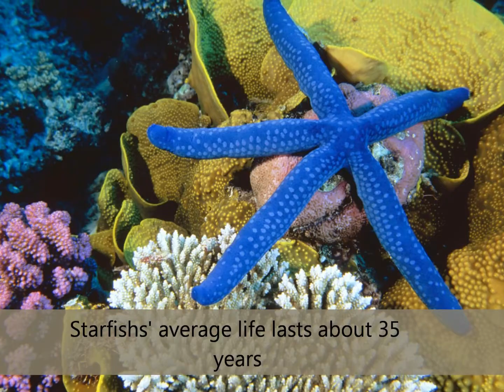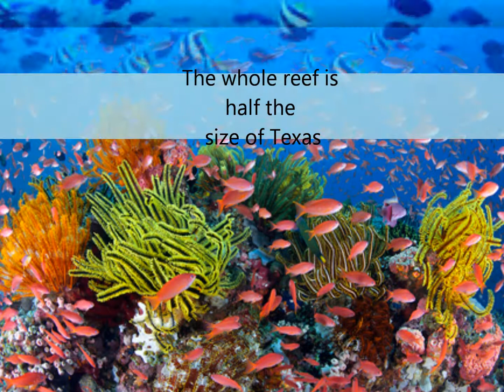The Great Barrier Reef!